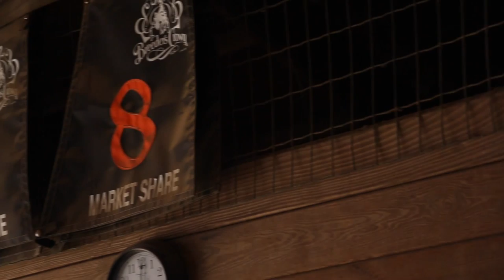Mrs Hambletonian - Linda Toscano (English)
Meet Linda Toscano, the first female trainer ever to win the Hambletonian. The year was 2012. The horse was Market Share and the August Saturday was magical.

Originally broadcasted in Swedish.

Reporter:  Tony Ryttar
Camera & Editing: Thomas Engström